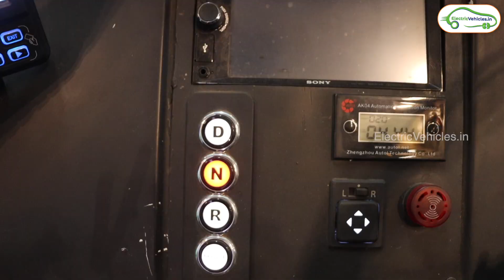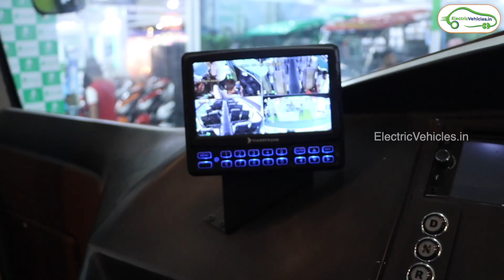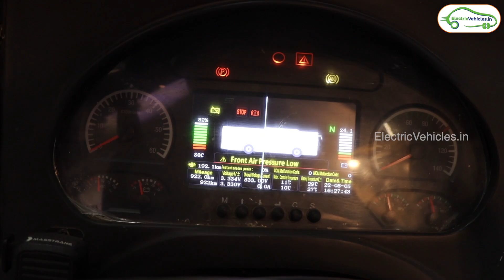Inside An Electric Bus | Ello Bus | EV Expo 2022 | Electric Vehicles India | Pavan Kumar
Inside An Electric Bus | Yello Bus | EV Expo 2022 | Electric Vehicles India | Pavan Kumar

Hello everyone, welcome to Electric Vehicles. In this Video we will show you an Electric Bus which was showcased at EV Expo 2022. and also we discussed all the details of the Bus.